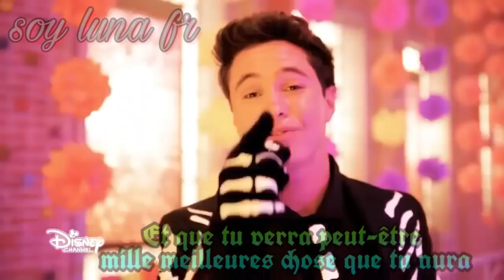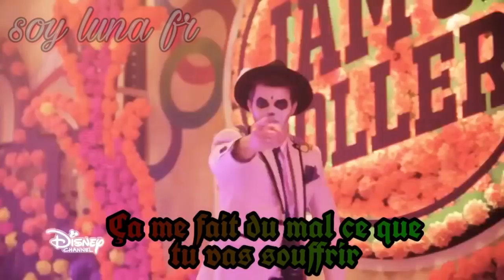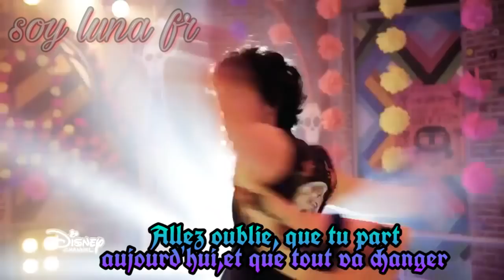Soy Luna 3 / Tú carcel + Traduction FR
© Pol-ka producciones

Bon visionnage !